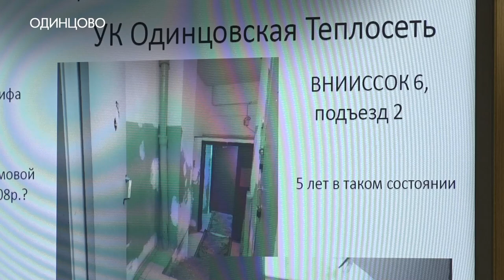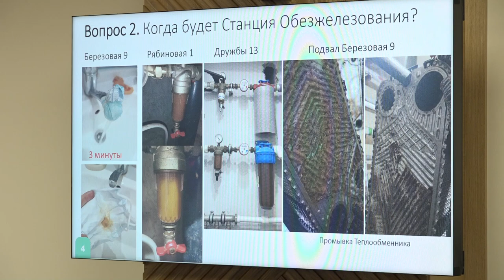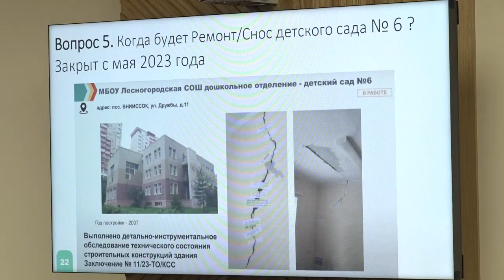Встреча с жителями поселка ВНИИССОК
Глава округа Андрей Иванов провел повторную встречу с жителями поселка ВНИИССОК. В прошлый раз обсудили проблемы в сфере здравоохранения. В этот - фокус внимания направили на образование и ЖКХ. Подробности в сюжете корреспондента ОТВ.